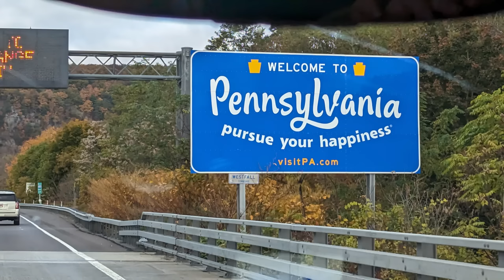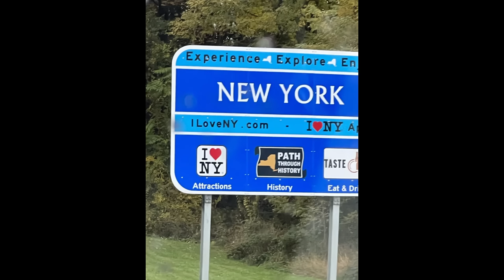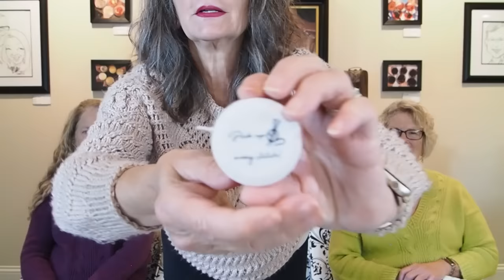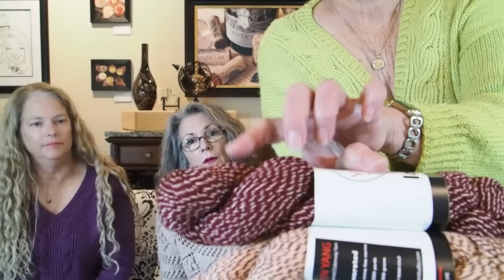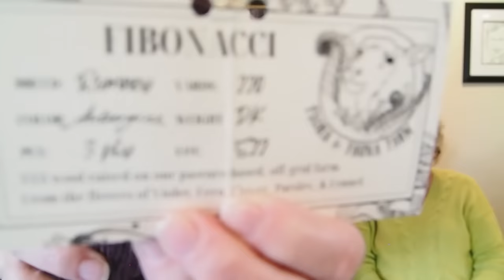Wool and Wine - Our Rhinebeck 2023 Adventure!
Wool and Wine Knitting Podcast
Rhinebeck Adventure, October 27, 2023
Tammi, Claudia, and Janet are three friends who love to talk about yarn and everything knitting.  We will also talk about a delicious wine we are drinking.

What we are wearing, finished, and working on:
Tammi
Tutka Pullover, Caitlin Hunter, Boyland Knitworks
Knitologie Glowing Worsted, Shoreline

Corran Cardigan, Rebecca Clow
Madelinetosh Tosh DK, Antique Lace

Abydos Sweater, Lily Kate France
Madelinetosh High Twist DK, Chamomile
Roling Acres Kid Silk Select, Butterscotch

Claudia

Grace Notes Pullover, Joji Locatelli
Rowan Island Blend, Lemon

Brown Sheep Synchrony, Peacock Plumage

Hobbii Alpaca Silk, #29 Marrakech
Hobbii Soft Alpaca Lace, #37 Dark Amber

Janet

Knit Picks Wool of the Andes, Amethyst Heather

Knit Picks Gloss DK, River Rock

Garnstudio Drops Kid Silk, Dark Purple
Mirasol Llama Una, Catmint

We hope to see you again in a couple of weeks.

Tammi, Claudia, and Janet
XXX